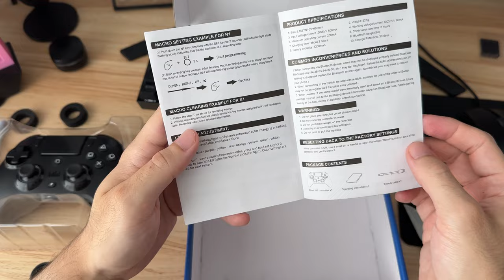Recebi um controle - Unboxing Spark N5